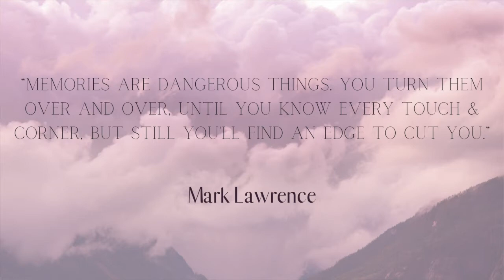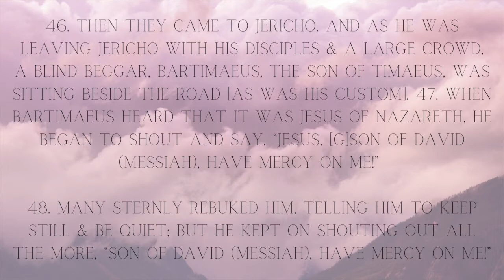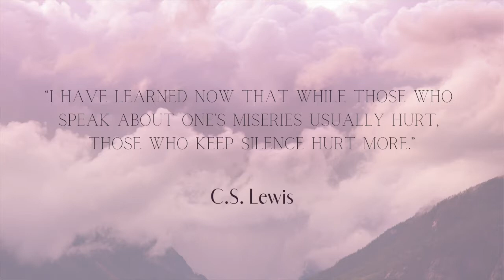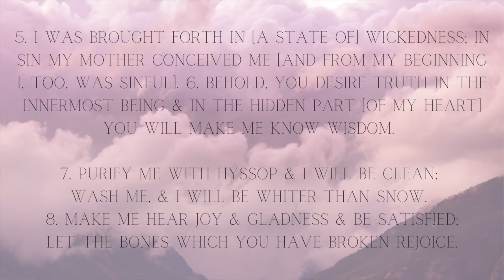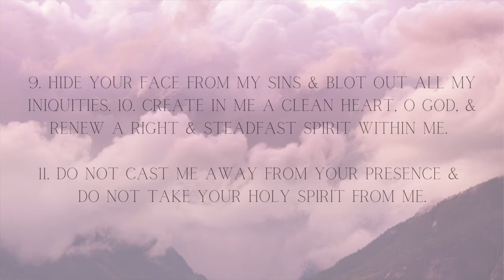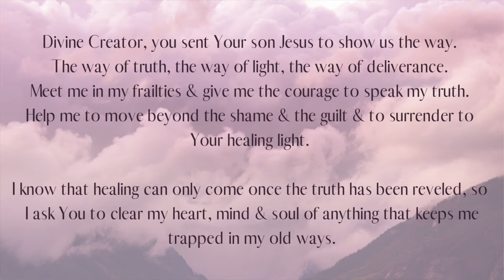Divine Musing | Episode 12: Changing My Clothes | Destiny Rambo Khouri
Thank you for joining us at RamboKhouri Ministries for this episode of Divine Musing With Destiny Rambo Khouri! We invite you to join us on a journey into scripture, literature, poetry & prayer as we view them in the light of transformation & growth! In this episode Destiny discusses the difference between standing in the truth of your story verses being trapped in it.

Episode 12:
Changing My Clothes

You are seen, known and loved. You are always enough!

To join our mailing list for updates about our ministry & upcoming events

To join our exclusive members area, Torchlight Commons and gain full access to our online community, receive free high quality music downloads, a members only podcast and so much more!